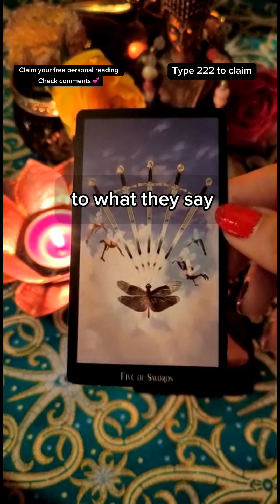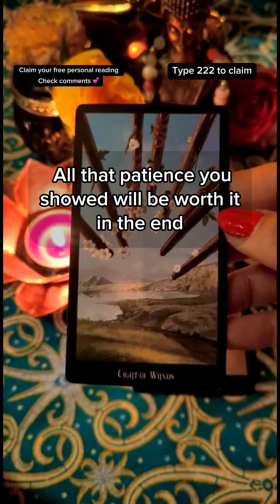💟 Free personal reading. Click the top link in the comment area. 🔮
Hi, I’m Celeste, clairvoyant and tarot reader. If you need answers, seek the truth, need friendly support or find yourself at a crossroads, let me guide you and give you the clarity you are looking for. 🔮🌔

Welcome to another daily tarot reading to see what your person is thinking, feeling and what clarity the cards can bring to your situation. Topics: love readings, relationships, health, career, happiness, finance, money and more.

Pick a card tarot love reading, timeless. Take what resonates, leave what doesn’t.